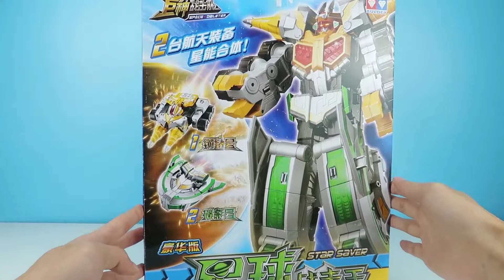巨神战击队玩具之银河勇击王变形机甲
巨神战击队玩具之银河勇击王变形机甲，希望你能喜欢！